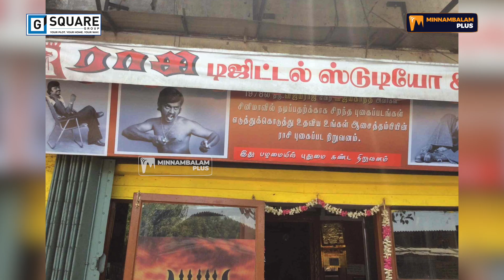தன்னோட கல்யாணத்துல 1000 பேருக்கு மேல சாப்பாடு போட்ட ஒரே நடிகர் | Minnambalam Plus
Minnambalam plus : Entertainment Endless..

Minnambalam Plus (M PLUS) is an entertainment channel that reaches a global audience. It offers a wide range of content, including engaging cinema interviews, lifestyle shows, factory tours, exclusive food vlogs, and social awareness initiatives. M Plus is committed to delivering reliable and enjoyable entertainment content.

Minnambalam Plus (M PLUS) is an entertainment channel producing Endless entertainment.